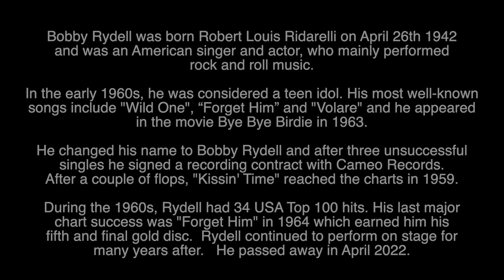BOBBY RYDELL - R.I.P - TRIBUTE TO THE AMERICAN ROCK N ROLL SINGER WHO HAS DIED AGED 79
Tribute to the American Rock and Roll singer who has died aged 79.